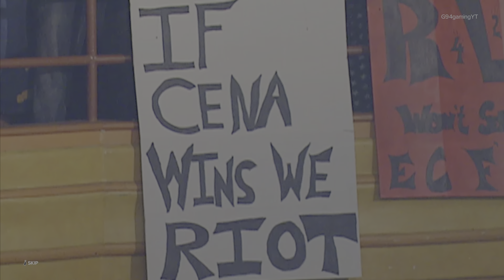WWE 2K23 Showcase: Rob Van Dam vs. John Cena | "One of a Kind"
WWE 2K23 Showcase: Rob Van Dam vs. John Cena - Match 1 - One of a Kind (2006) Full Match Gameplay Walkthrough with cutscenes.

Objective - How to complete (PlayStation/XBOX)

02:10 Successfully Attack, Grapple, or Dive at Cena to Damage [X/Square.  A/X.]

02:47 Perform a Hammer Throw on John Cena [Circle, then Hold Circle + Left Joystick. B, then Hold B + Left Joystick.]

03:18 Perform Two Heavy Combos (Pause Menu) [Any combo with X. Any combo with A.]

05:06 Irish Whip (Standing In Front of Cena) [Circle to grab, Circle + Left Joystick in intended direction. B to grab, B + Left Joystick in intended direction.]

09:42 Diving Moonsault (Cena Must Be Out of the Ring) [X from the top turnbuckle. A from the top turnbuckle.]

10:54 Corkscrew Leg Drop (Lean Cena on North or South Barricade) [Circle. B.]

12:28 Hit John Cena with a Chair (Weapon) In the Ring [L1. Left Bumper.]

12:54 Perform RVD’s Rolling Thunder Signature Move (Stored Move) [R2 + Square. RT + X.]

13:10 Perform a Heavy Grapple Attack (In Front of Opponent) [Circle to grab + X. B to grab + A.]

15:40 Perform a Diving Attack (From the Top Rope) [Square or X. X or A.]

15:55 Hammer Throw (Again)

16:06 Perform One Light Combo (Pause Menu) [Combo that only involves Square. Combo that only involves X.]

16:15 Grab and Set a Table in the Corner of the Ring While Cena is Down [L1 to grab Table, X to lean when near corner. Left Bumper to grab Table, A to lean when near corner.]

16:42 Heavy Grapple Attack (Again)